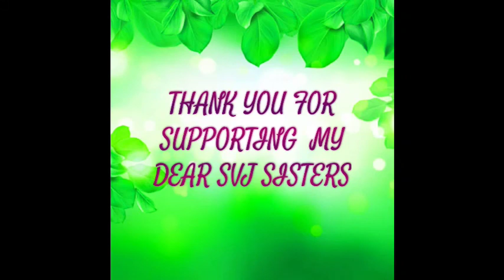Madhurai mrs. abirami singing song in svj family